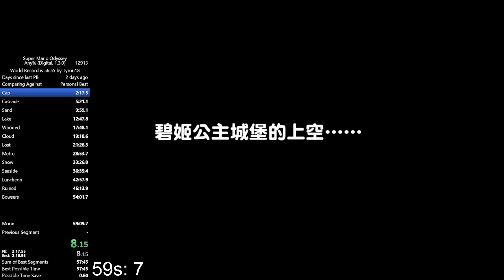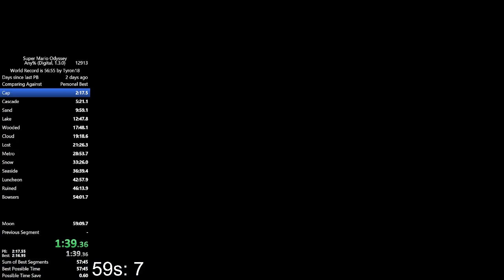Cap Kingdom in 2:16.93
Saved literally 0.02